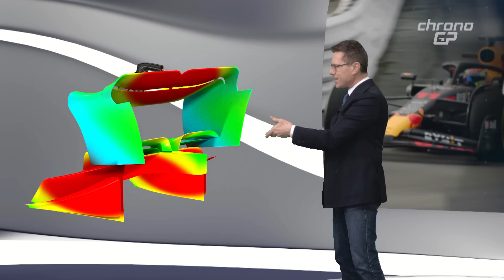ChronoGP-S05:10 Parte 1 di 3 - DRS Red Bull | SF-23 cresce con obiettivo Miami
Il DRS costituisce un amplificatore del vantaggio Red Bull che nei rettilinei aumenta fino a 10 Km/h le massime velocità.
La RB 19 vanta un potente effetto suolo grazie alla conformazione delle pance.
L’alettone contribuisce a migliorare il carico in modalità chiusa amplificando l’effetto deportante al retro treno grazie ad un doppio profilo continuo che genera una elevata mappa di pressione.

Le prestazioni a Baku sono il riferimento di una vettura standard senza modifiche ma ottimizzata negli assetti. Una base necessaria per capire il valore aggiunto del nuovo pacchetto di sviluppi previsto per Miami, che secondo Ferrari, permette di correggere i problemi di deterioramento gomme.

00:00 - DRS Red Bull
04:42 - Ferrari post Baku